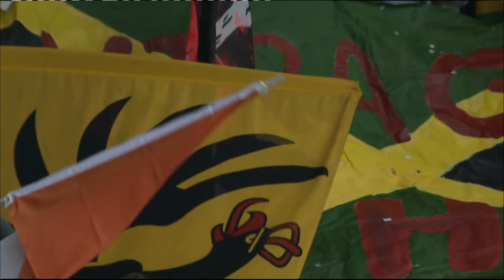Servette FC - AC Bellinzone 31.05.2011: l’intégrale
L’intégralité du match de barrages pour l’accession en Super League saison 2010/2011